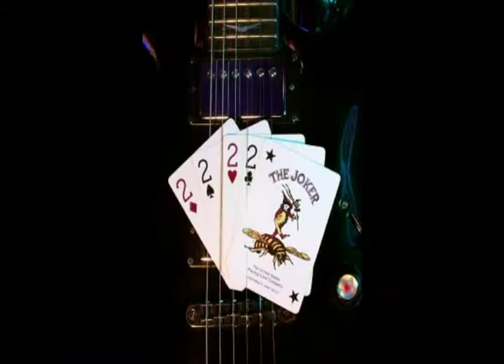JustifyTheMeans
This is an original song of mine.  I wanted to make a video montage with some pics/video of my former band members from Deuces Wild and The Ravens.  I had a lot of fun playing with those guys and I wish them all well.  The audio is 100% me multi-tracking, so any sloppiness or mistakes are mine and mine only.  However, I feel that this is one of my best songs and hope you all give it a listen and enjoy it.